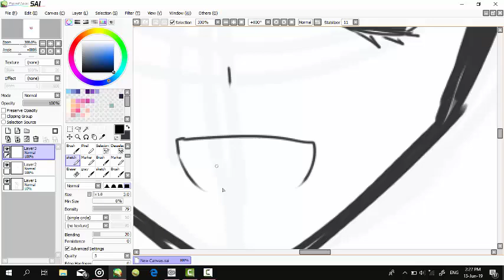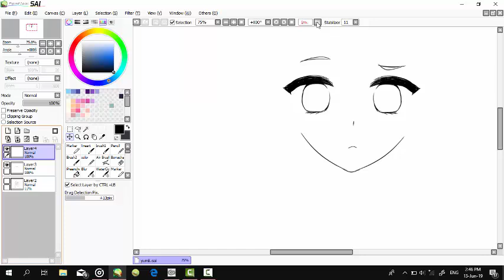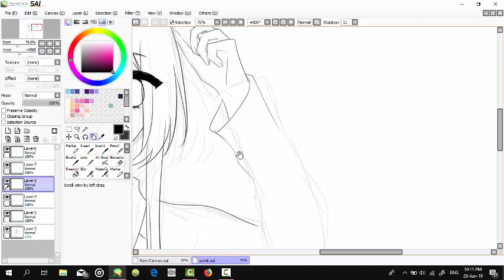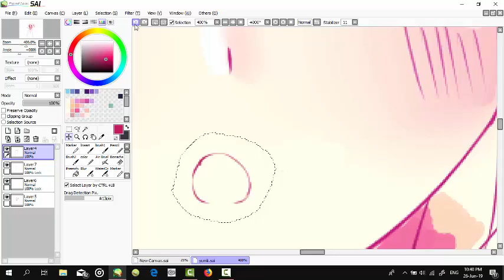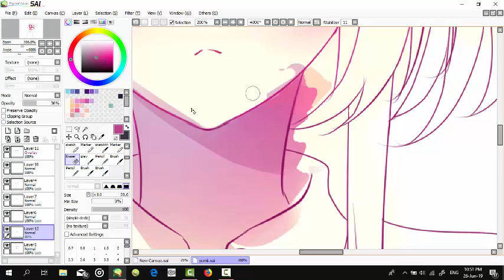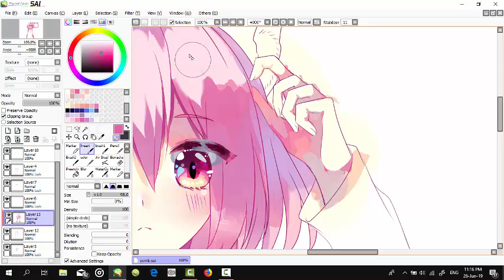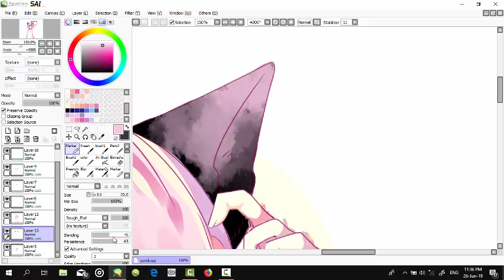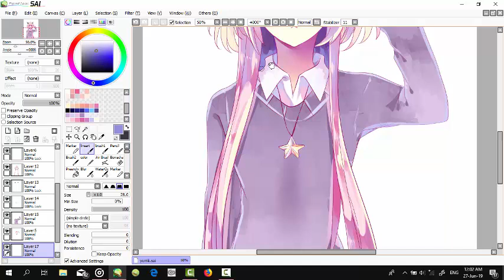●•°•○SPEEDPAINT SAI○•°•●☆Neko Yumi!☆My mascot~~☆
○●○●○●○●○○●○●○●○○○○●○●○●○●● แอพวาด(draw): Paint tool sai
แอพตัดต่อ(edit): camtasia 8
เพลง(song):